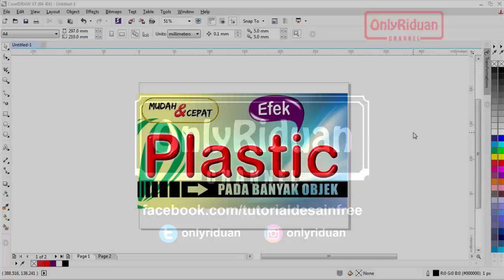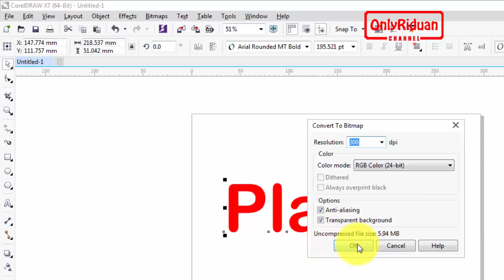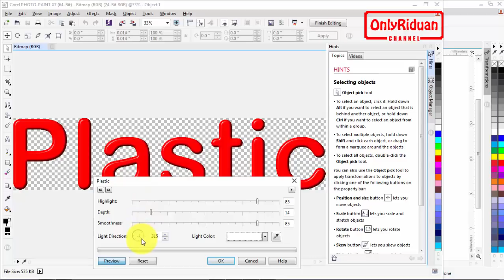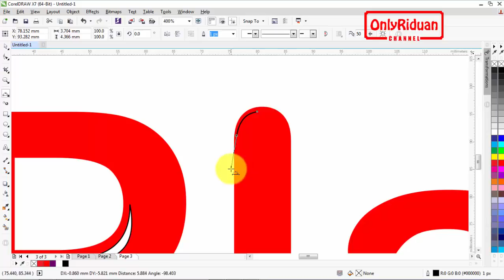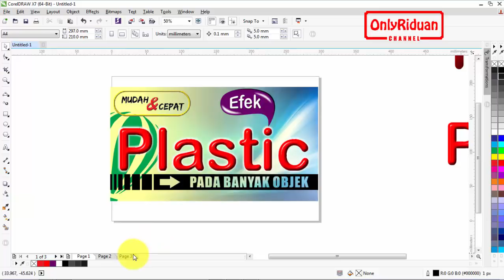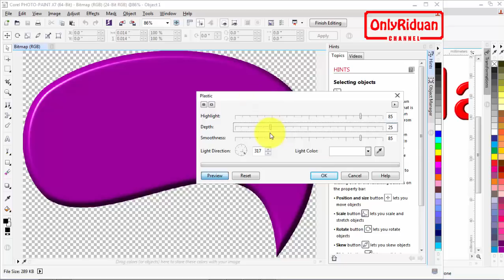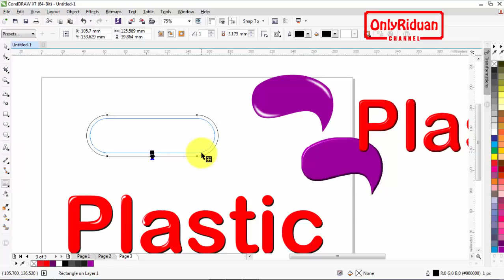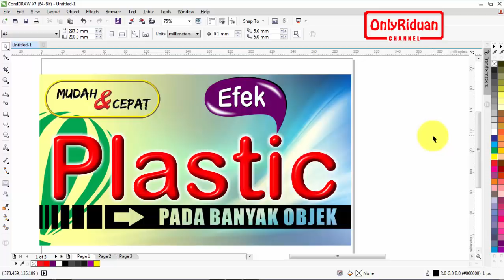Cara Membuat Efek Plastik Pada Banyak Objek - Tutorial CorelDRAW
Tutorial Coreldraw Teknik dan Cara membuat Efek Plastik Pada Teks dan Banyak Objek dengan Coreldraw (Effect Plastic in Coreldraw). Dijelaskan secara detail dengan bahasa Indonesia yang mudah dipahami.

Semoga Bermanfaat